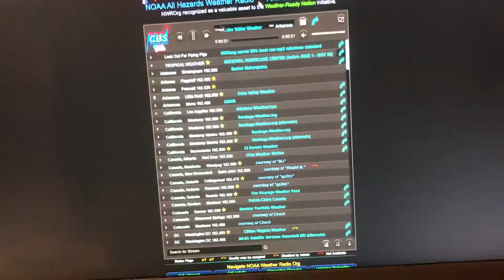Flash Flood Warning from WXJ55 (EAS #86)